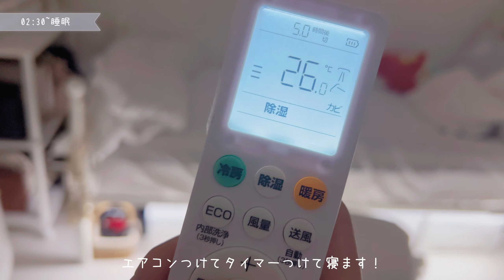〖vlog.〗通信高校の夏休みの1日🐈💭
261本目投稿です！

今日は夏休みの1日でしたー！皆さんそろそろ学校は始まりましたか？えむは9月から始まりました！

実は夏休みの怠けなのかな？なかなか朝起きれなかったり電車で体調を崩してしまったり色々あってまだ夏休み明けの学校に馴染めてません😿
結構休んだり遅刻しちゃったりを繰り返しちゃってます💧でもお友達の支えがあるから頑張っていけたらいいなあって思ってるよ♥
みんなも無理なく頑張ろうね！！休みたい時は無理せずね自分の身体大切にしてあげてね😽

次またいつ動画あげられるか分からないけど、素材はあるから動画が更新されるその日まで楽しみにしててくれたら嬉しいです♪

今日も見てくれてありがとう！また会えることを楽しみにしています！またね🐰💕